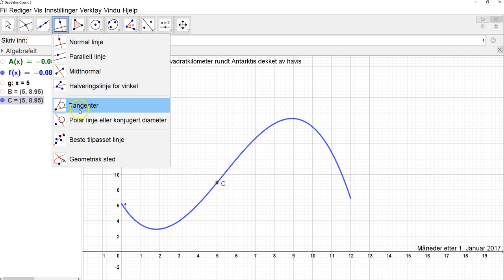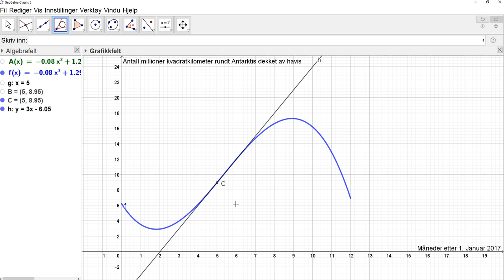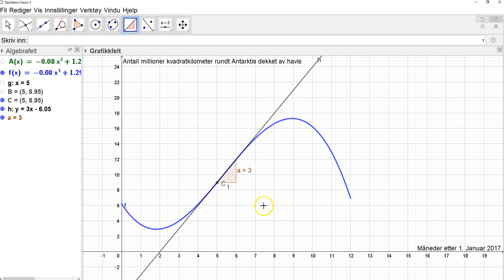🔴55. GeoGebra 5: Momentan vekstfart 🔴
I denne videoen tar vi for oss hvordan vi finner momentan vekstfart i et bestemt punkt på grafen til en funksjon.